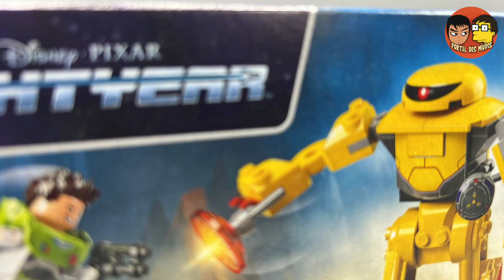Lego Pixar’s Lightyear - Caça ao Zyclops (76830) - Construção Stop Motion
Idade: 4+
Peças: 87
Modelos: Zyclops, Disc shooter
Minifiguras: Buzz Lightyear e Izzy Hawthorne